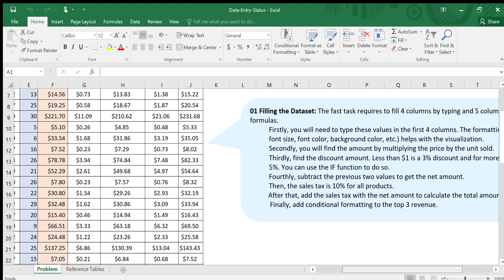ডিসকাউন্ট %, নেট অ্যামাউন্ট, সেলস ট্যাক্স এবং মোট পরিমাণ কীভাবে হিসাব করবেন |How Calculate Discount%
See More.